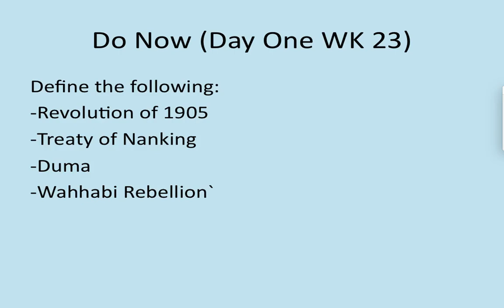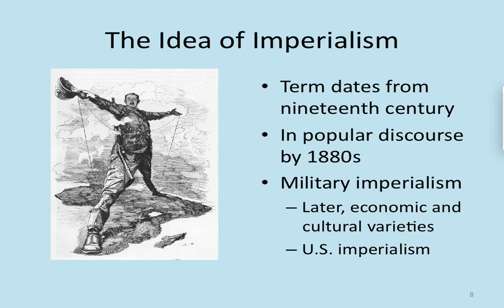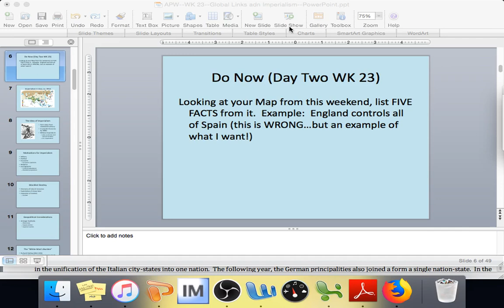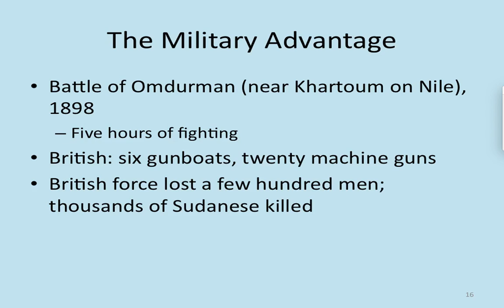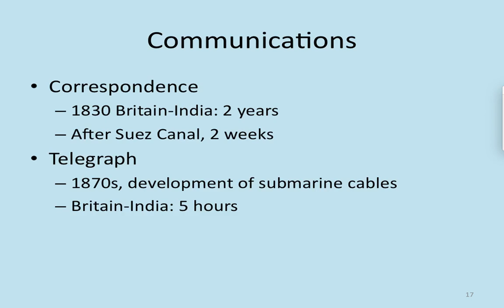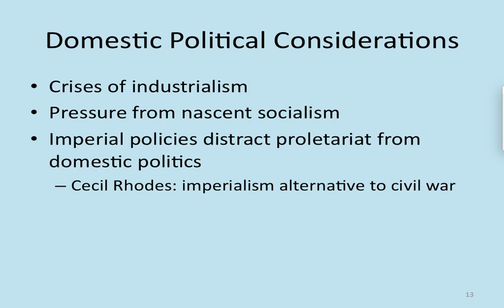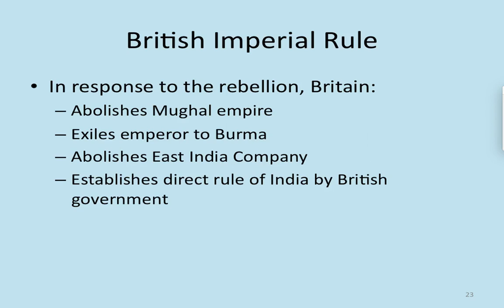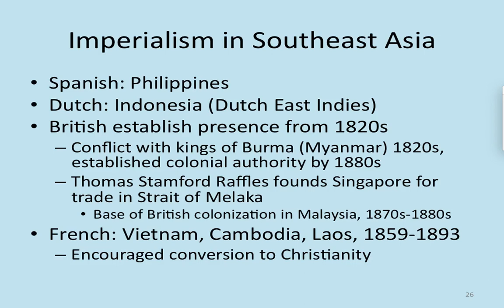APW--WK 23--Day Three--Lecture